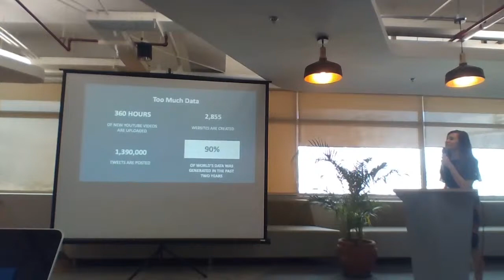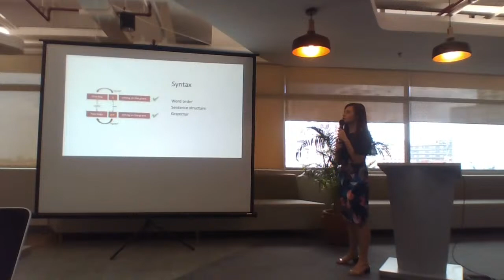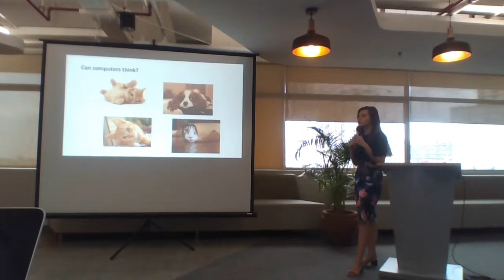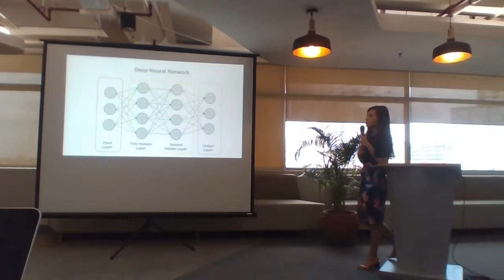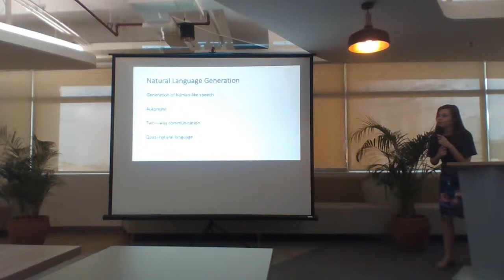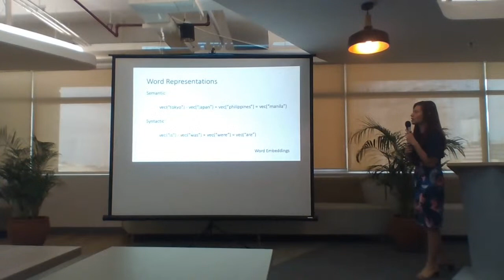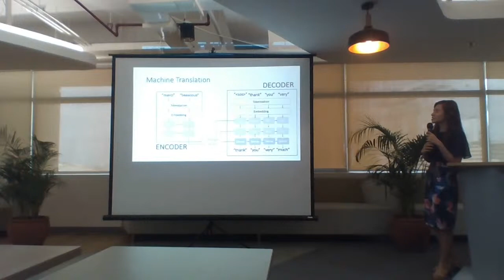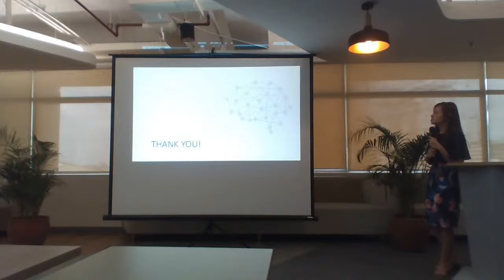TamsUp: FEU Tech holds FIRST TECHNO TALK (LIVE)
Hello, iTamaraws! Here's the first in a monthly TechnoTalk series focused on emerging technologies. Our guest speaker for today is Engr. Charlene San Buenaventura from ERNI Philippines.

Learn more about Artificial Intelligence and Data Science by watching our LIVE coverage.